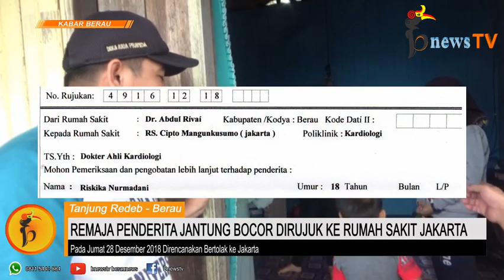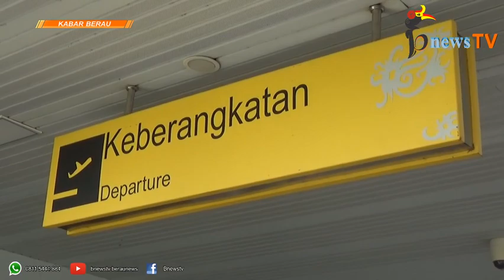Gunakan Maskapai Lion Air, Eka Remaja Manis Penderita Jantung Bocor Dirujuk Ke RS Cipto Mangukusumo